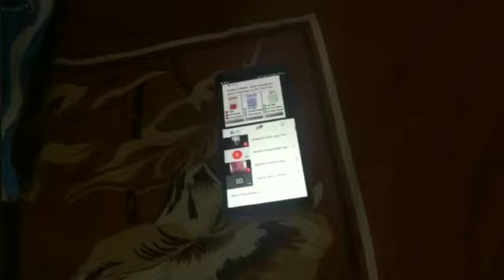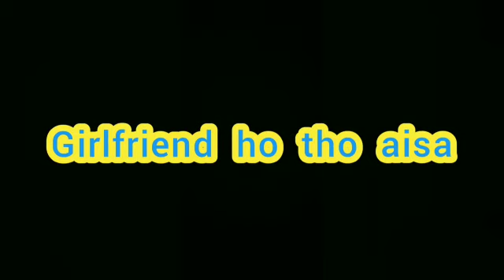|| Online Class - The Modern Education ||